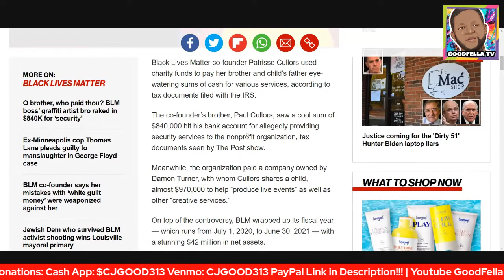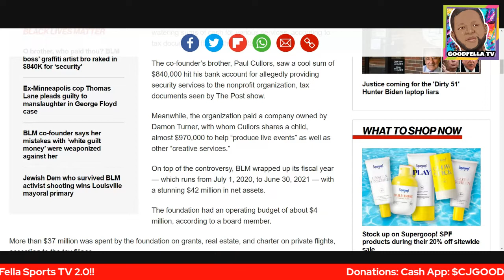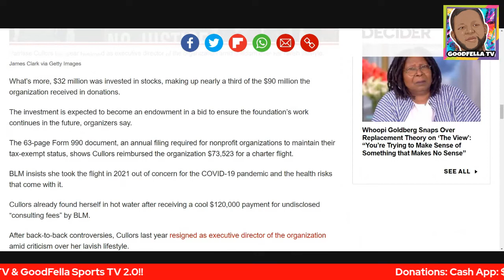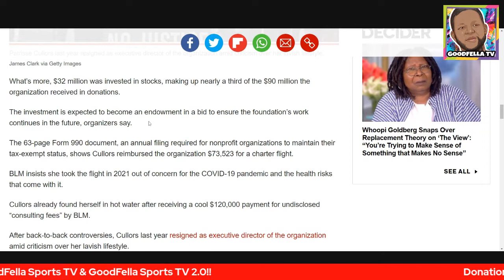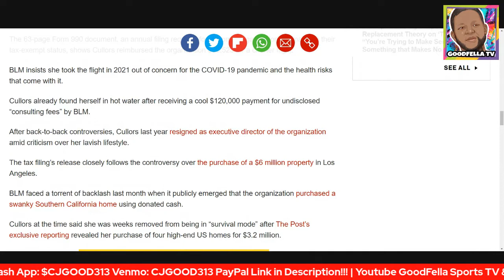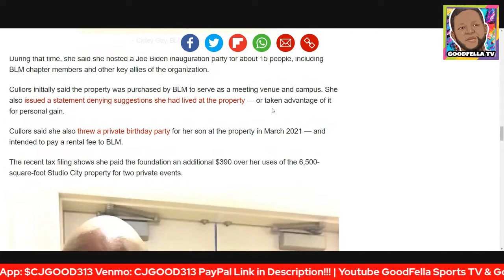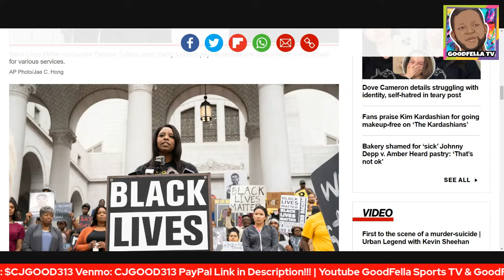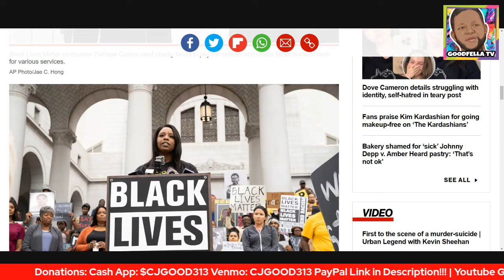Tax Filings Reveal How BLM Co-Founder Spent Charity Funds!!! (REPORTEDLY)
$CjGood313

CJGOOD313